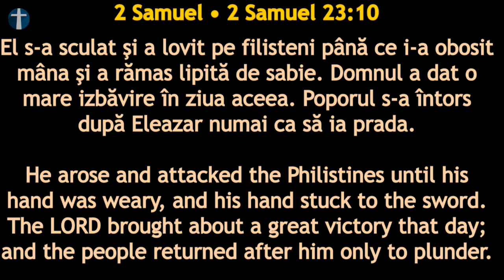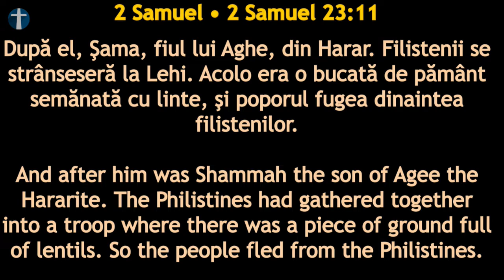Duminică 08 Martie 2020 seara: Laudă și Închinare (1)